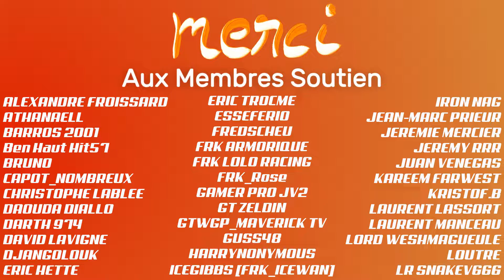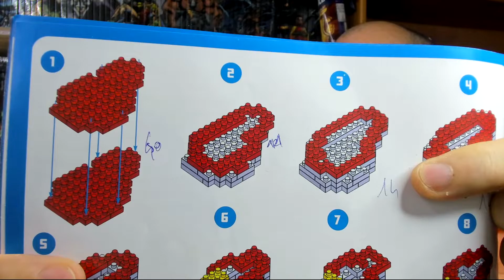ABSOLUMENT CANON - IRON MAN NANO BRICK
👇 Déroulez la barre d'infos 👇
Lien pour le trouver:

Un énorme merci au(x) nouveau(x) membres soutien:
👍PapyGamer69
👍Jean Marie Leguin
👍Cahouet13
👍Brice-lucas Michaud
👍fif3131
👍Anthony Skaysone37
👍ElPibeDeOro